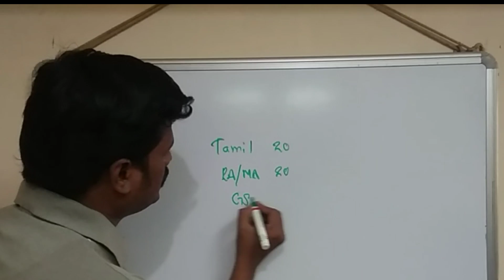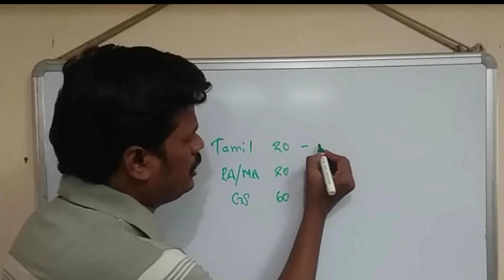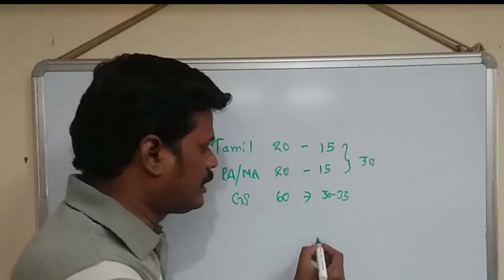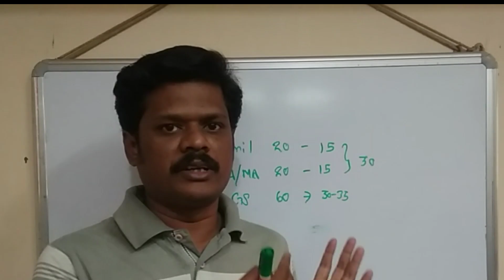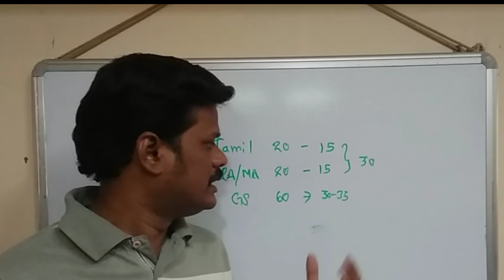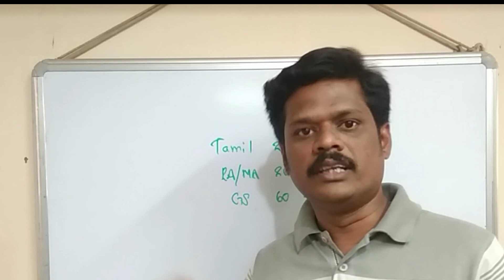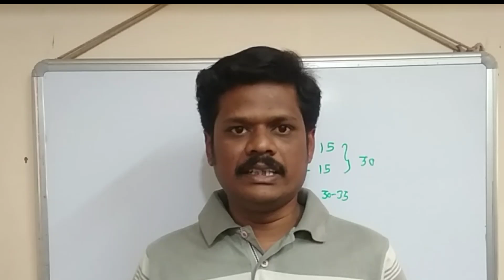How to success first attempt in TNEB Assessor Exam|Strategy to crack Exam|How to prepare and Study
புதிய வேலைவாய்ப்பு தகவல்கள் நடப்பு நிகழ்வுகள் ஆகியவற்றை உடனுக்குடன் தெரிந்து கொள்ள  இங்கே கிளிக் செய்யவும்

Youtube Video Tutorials for TNPSC Aspirants !!!

டி.என்.பி.எஸ்.சி நடத்தும் குரூப் 2, குரூப் 2ஏ தேர்வில், மொழிப்பாடம் நீக்கப்பட்டுள்ளது. அதற்குப் பதிலாக திறனறிவு கேள்விகள் அதிக அளவு இடம் பெறும் என்று அறிவிக்கப்பட்டுள்ளது

 இந்தியாவின் சர்வதேச விமான நிலையங்கள் மற்றும் அந்த விமான நிலையம் இருக்கும் ஊர்களின் பற்றி தெரிந்து கொள்ள இங்கே கிளிக் செய்யவும்